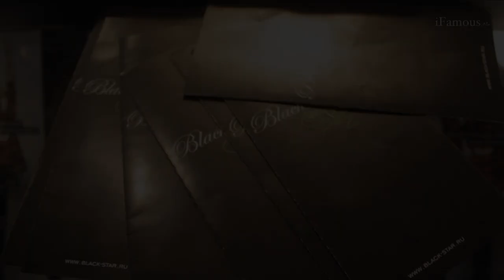Официальное открытие первого магазина Black Star Shop в Москве в ТЦ РИО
Эксклюзив для iFamous.Me. 21 ноября состоялось официальное открытие Black Star Shop в ТЦ "Рио" в Москве, на котором Тимати поведал о новой одежде. Подробности смотрите в видеоотчете.